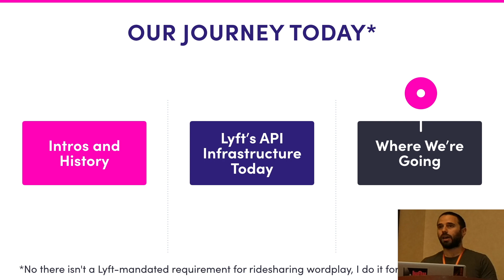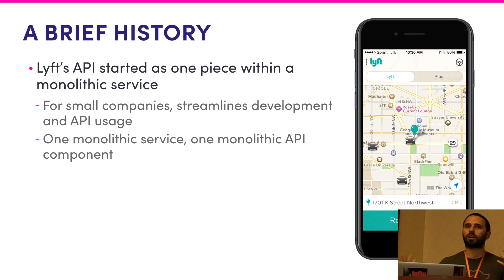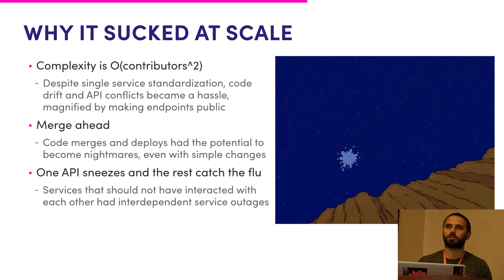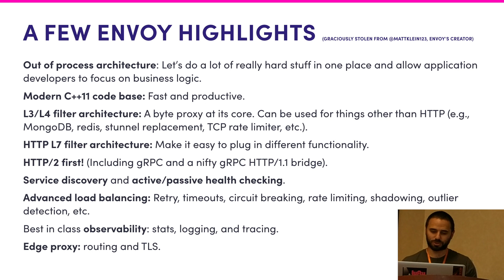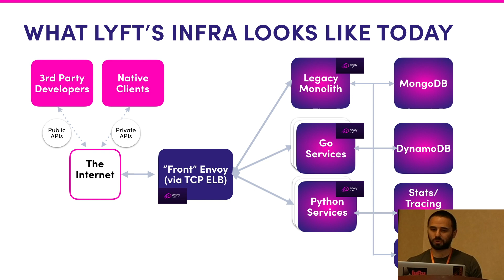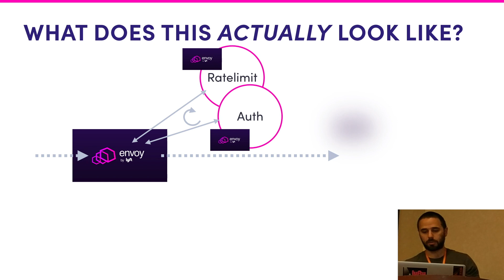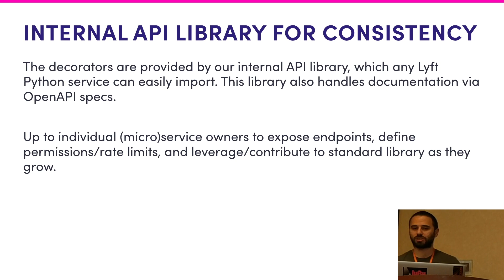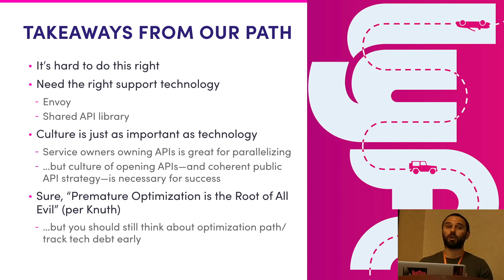Exposing Public API Endpoints Across Microservices with Envoy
Lyft Developer Advocate Josh Cincinnati spoke at GlueCon this year, covering how Lyft leverages Envoy to enable publicly exposed API endpoints across many microservices.